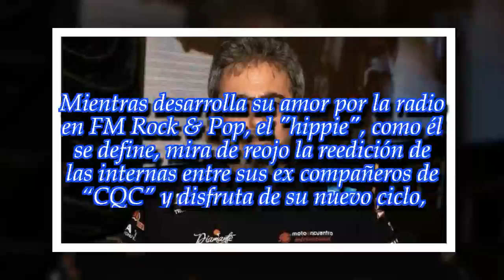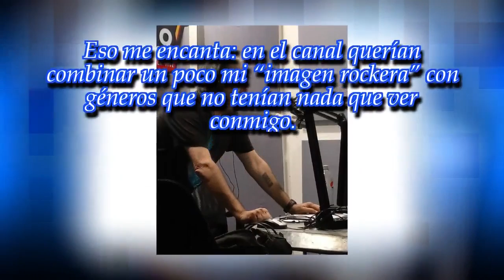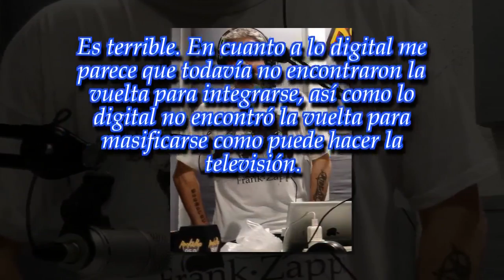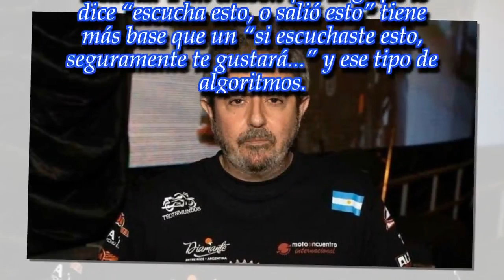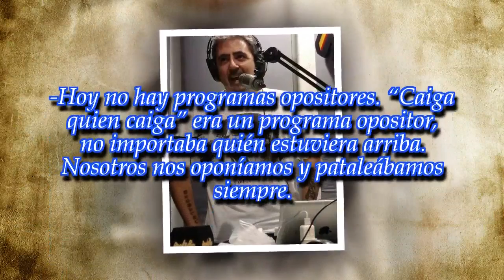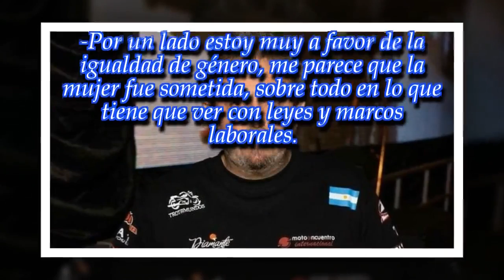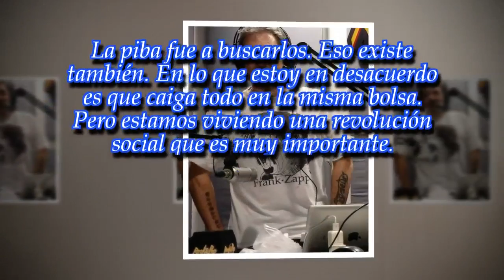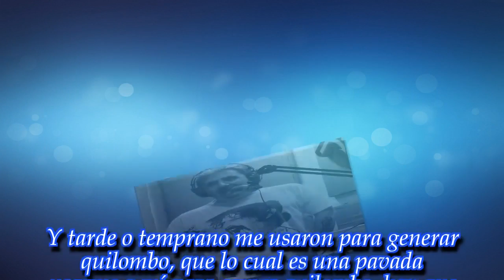Eduardo de la Puente: "No todos los rockeros fueron acosadores"